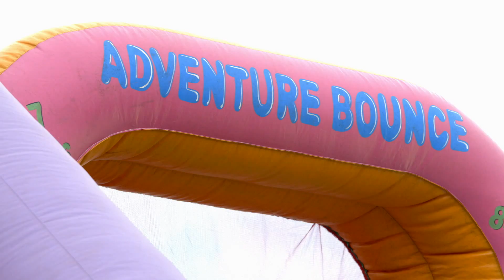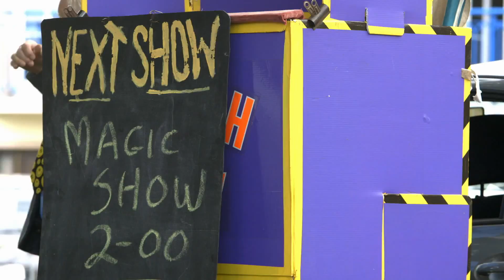'Malahide Has It' Festival 2015 | Cuckoo Events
This year was our 2nd year working with the Chamber of Commerce in Malahide on this event. We took on an enhanced role this year looking after pretty much every element of the event. It was a great success, putting a lot of smiles on a lot of faces.